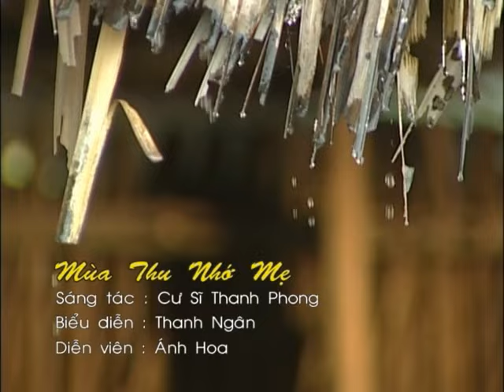Mùa Thu Nhớ Mẹ - NSUT Thanh Ngân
Ân Đức Sinh Thành
NSUT Thanh Ngân
Ca Cổ Phật Giáo
1. Công Ơn Cha Mẹ
2. Bao La Tình Mẹ
3. Thắm Đợm Tình Cha
4. Tình Mẹ Con
5. Mùa Thu Nhớ Mẹ
6. Vu Lan Nhớ Mẹ
7. Ân Đức Sinh Thành

An Duc Sinh Thanh
NSUT Thanh Ngan
Ca Co Phat Giao
1. Cong On Cha Me
2. Bao La Tinh Me
3. Tham Dom Tinh Cha
4. Tinh Me Con
5. Mua Thu Nho Me
6. Vu Lan Nho Me
7. An Duc Sinh Thanh